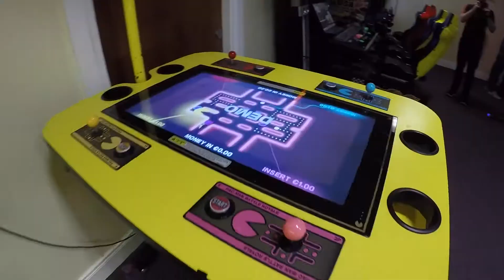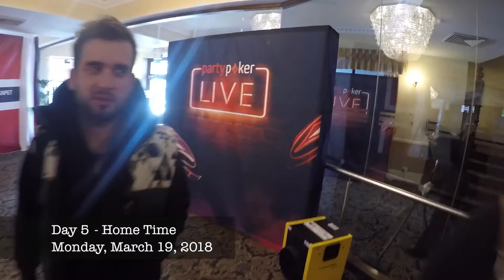Playing For €250,000 at The Irish Poker Open, Dublin Pt. 2 - Vlog 3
On 15 March 2018, the MTT Poker School crew travelled to the Citywest Hotel in Dublin for The Irish Poker Open 2018. Follow along as they give you an insight into what life is like on the road at the the longest running No Limit Texas Hold 'em poker tournament in Europe and second longest in the world after the World Series of Poker.

Would you like to join a community of like-minded players in learning about tournament poker? Then join the Facebook group for MTT Poker School:

FOLLOW THE BOYS TOO:
Twitter ➤ @gazelligpoker, @whiteninjapoker, @fuggleepoker, @Ben_Kett and @Vanh3lzing

Check out The Poker On The Mind Podcast that Gareth does every week with Dr Tricia Carder: